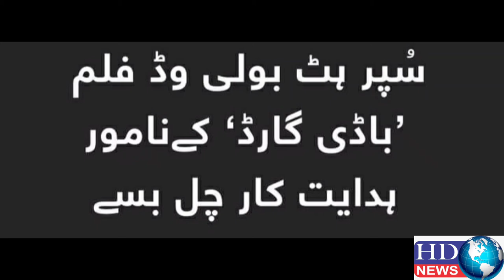Bodyguard,s director passes away due to cardiac arrest | salman khan